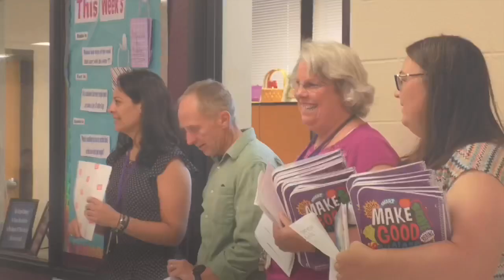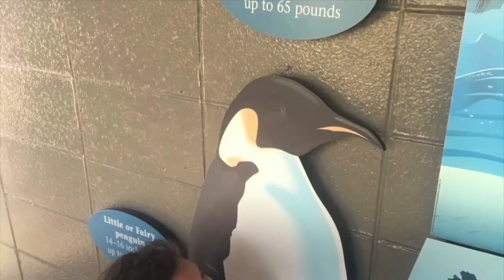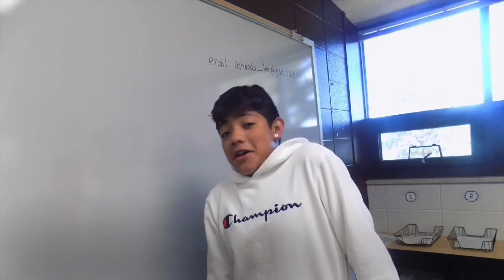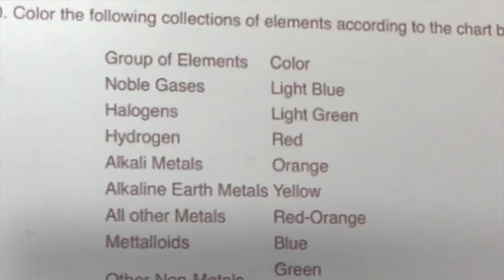Estes Park Middle School 8th grade end of year movie